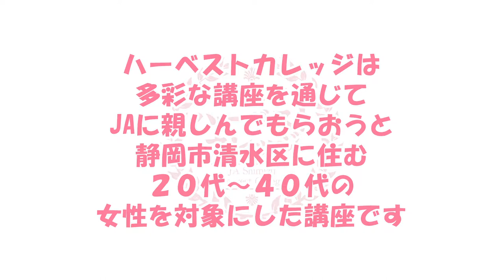ハーベストカレッジ 農★Girl体験～プラムの収穫とカンタンスイーツづくり～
ハーベストカレッジは多彩な講座を通じてJAに親しんでもらおうと静岡市清水区に住む２０代～４０代の女性を対象にした講座です

２０１８年６月の講座は農★Girl体験～プラムの収穫とカンタンスイーツづくり～
清水で育ったプラムを使った「プラムジャム」と「ババロアとプラムゼリー」の作り方を生産者さんに教わりました